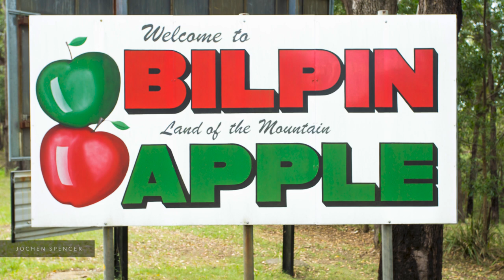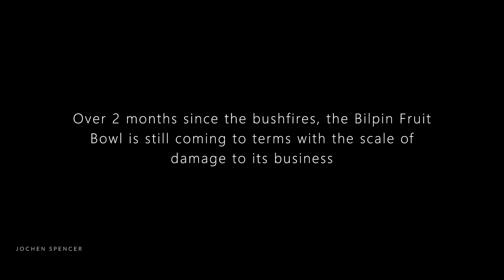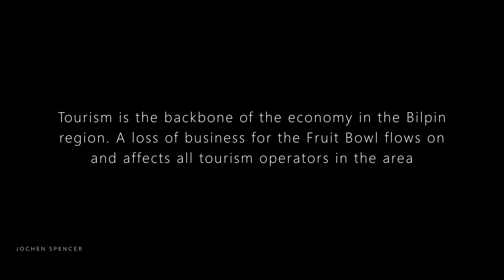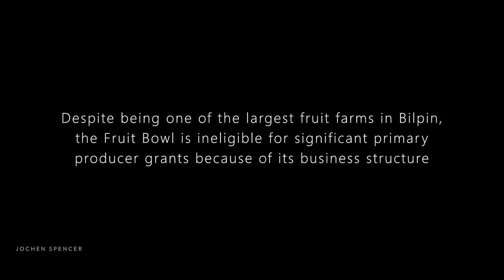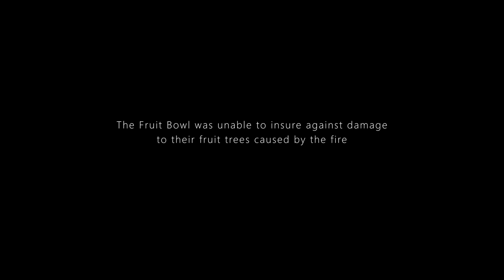Bilpin Fruit Bowl faces Uncertain Fire Recovery that will Impact Regional Tourism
Video Produced by Jochen Spencer

Owner of the Bilpin Fruit Bowl Margaret Tadrosse discusses the challenges they face on the long and costly road to recovering after the Bilpin bushfires.

The Bilpin Fruit Bowl is one of the most iconic tourism attractions in the Bilpin and Hawkesbury region. They have over 50 acres of fruit trees and their pick-your-own apple orchards bring thousands of tourists to Bilpin each month to pick fresh local apples.

But the 2019 bushfires burnt 6000 fruit trees in their pick-your-own orchard - almost half of their total farm, with an estimated repair bill of nearly $3 million.

As a major tourism drawcard for the Bilpin & Hawkesbury regions, such a huge impact to the Fruit Bowl flows on and affects tourism operators in the region - the very same businesses that are are already struggling after months of downturn from the fires.

Yet, despite all this, the Bilpin Fruit Bowl is "not eligible" for important government grants due to the "fine print" in the grant criteria.

The Fruit Bowl would like to see the eligibility criteria changed so that more bushfire affected businesses can get assistance that will help revitalise the tourism industry of the region.